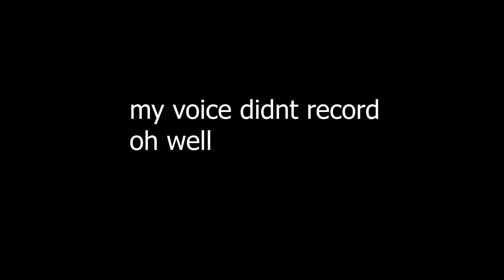Griefing British "Peoples" Minecraft Servers